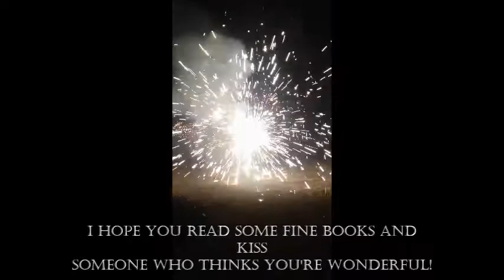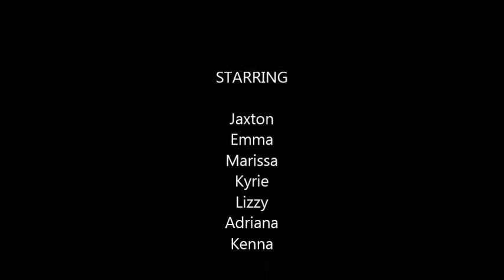New Year Wishes